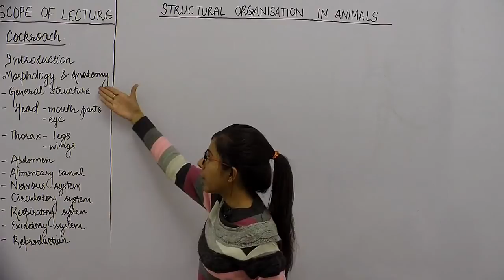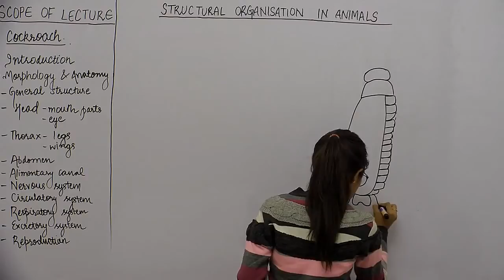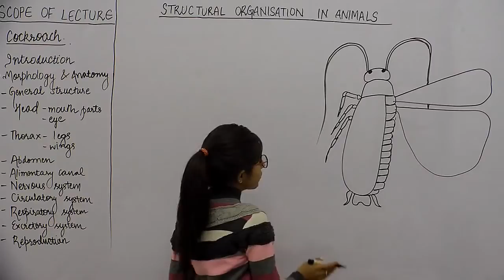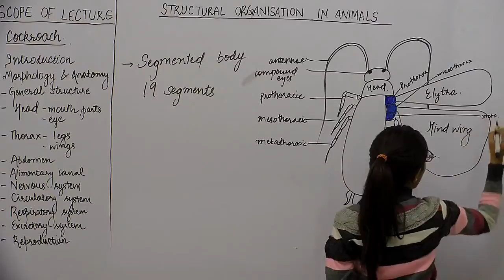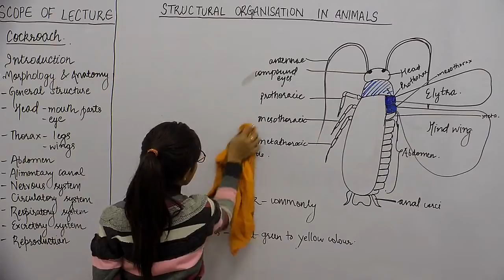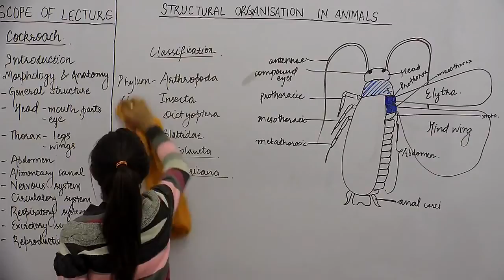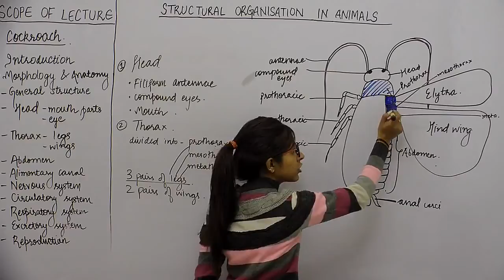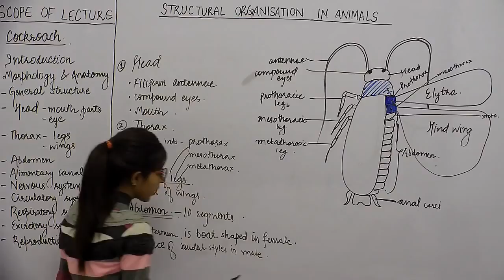Zoology_XI_Structural Organisation in Animals_Part11_Introduction to Cockroach_Manvi Sharma